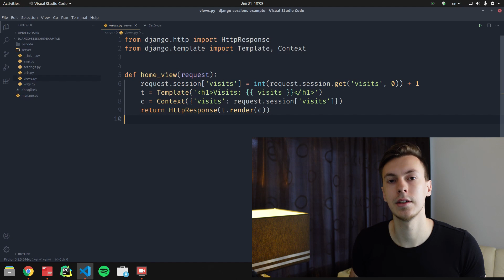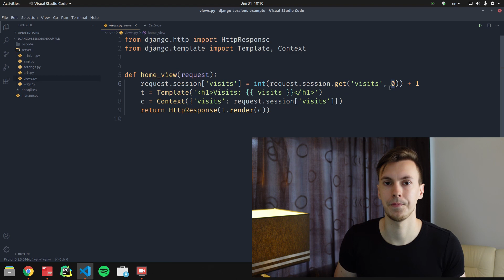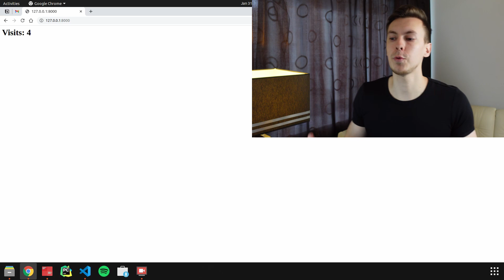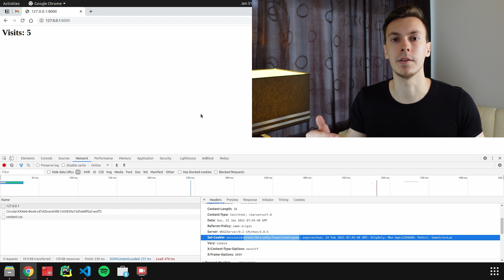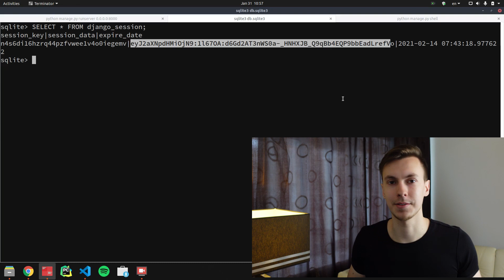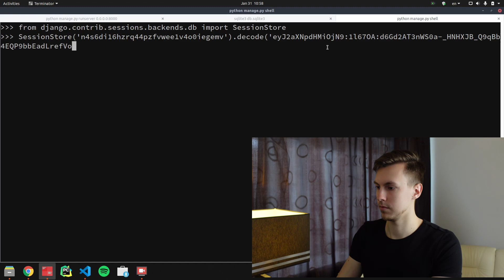How Sessions in Django Work